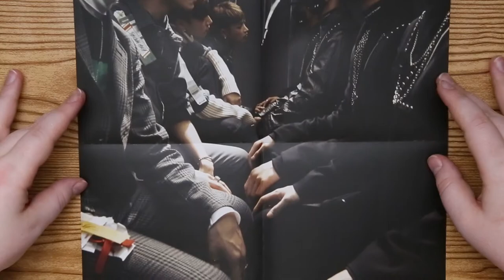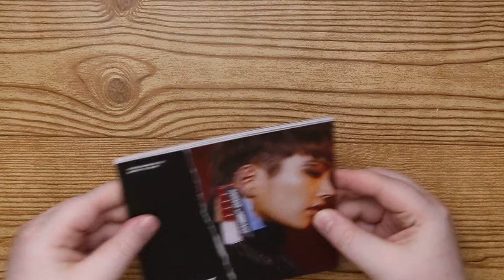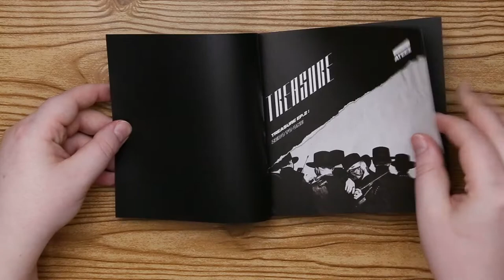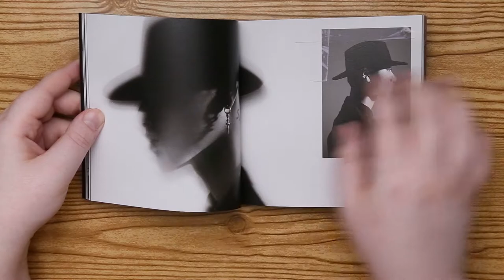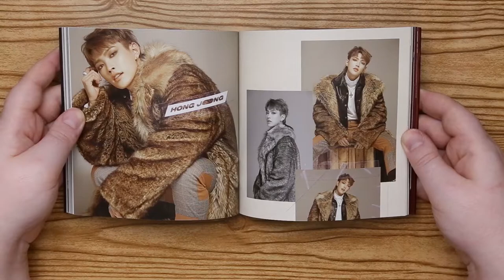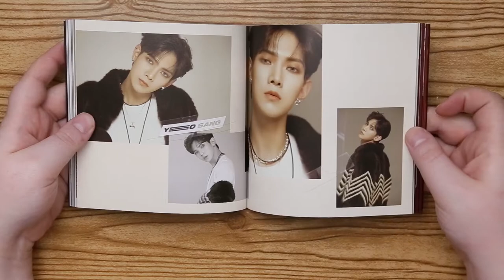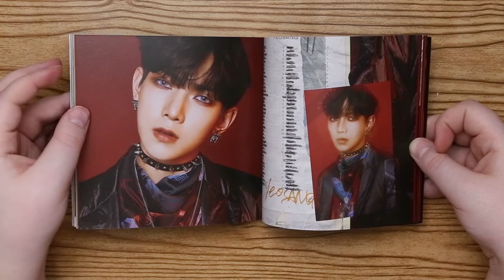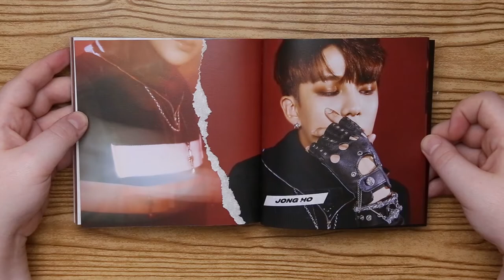Unboxing | ATEEZ Mini Album Vol. 2 - TREASURE EP.2 : ZERO TO ONE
Etsy store